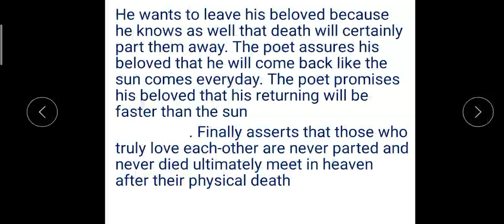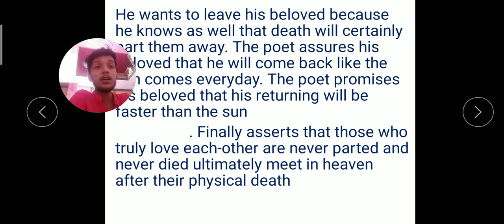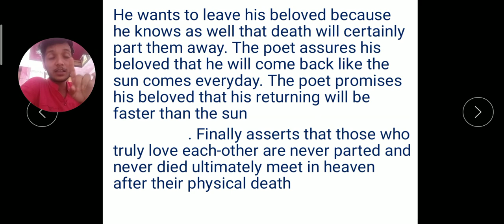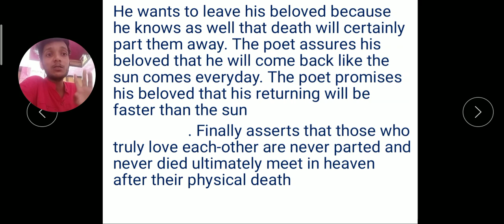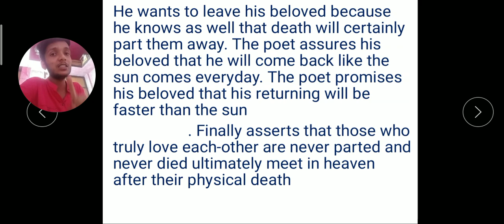Sweetest love I love don't goe summary by kunal sir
sweetest love i do not goe question answer

assignment on sweetest love i do not go

sweetest love i do not goe objective question

sweetest love, i do not go as a metaphysical poem

sweetest love, i do not go lyrics

sweetest love i do not goe is written by

TEACHER KISHOR KUNAL
Add Khagaria Bihar
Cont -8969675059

Here you will find the knowledge of science ( physics chemistry and biology) math , English, sanskrit,for calss 9th to 12th.
And in this channel you have to gain knowledge one line question with detail of general knowledge...and general competition.